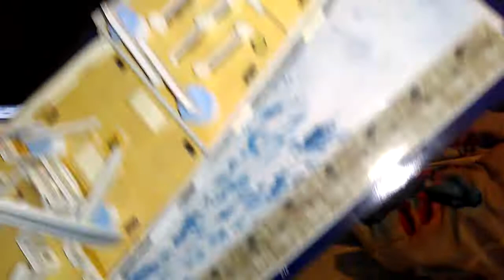Titanic 3D Puzzle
MY HEART WILL GO ONNNNN AND ONNNNNNNNNN